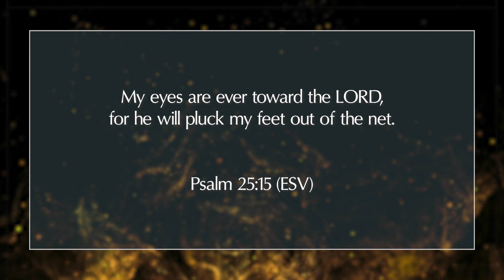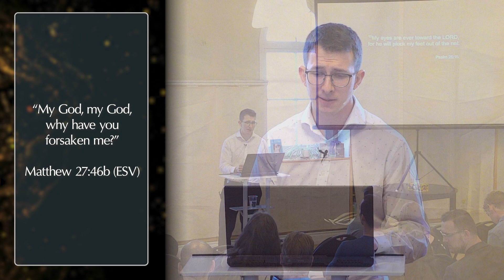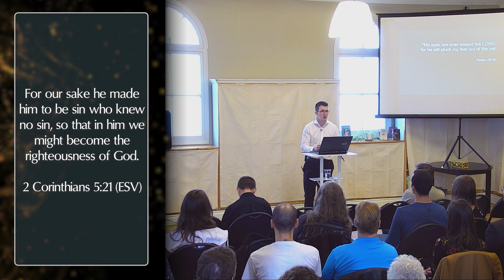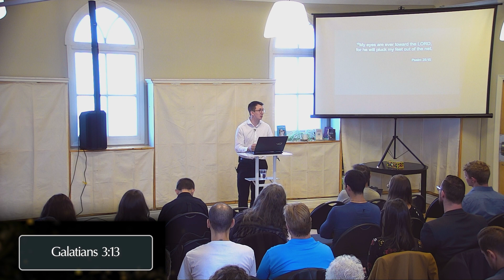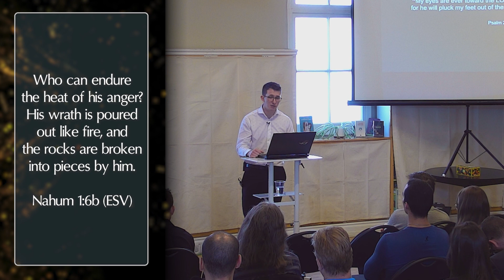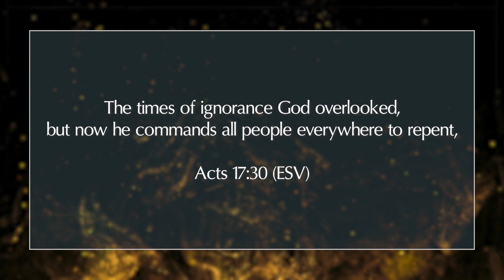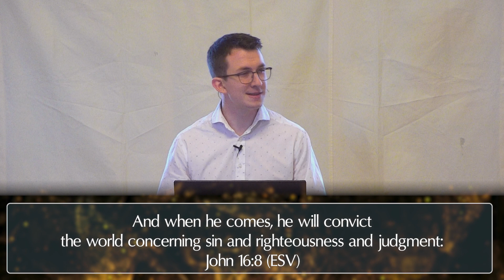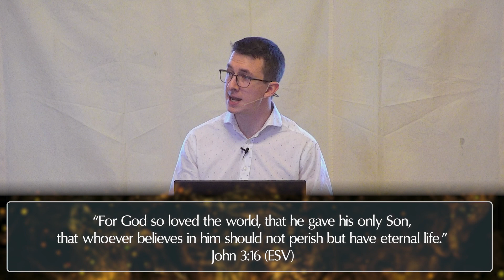Why We Love Christ - Psalm 25:15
Why do real Christians love Christ? This sermon will transform your perspective on walking with God. What did David understand that caused him to say, "my eyes are ever toward the LORD"?
Christ has redeemed us from the curse of the law by becoming a curse for us! He took the punishment that was rightly ours, so that we could become the righteousness of God. Christ stood in the gap between us and the wrath of God.
Christ is the author and perfecter of our faith and only through faith in Him is salvation. It's so easy to simply have faith. We are not required to perfect ourselves or live by a certain code to earn salvation. It's a gift from God! That is one of many reasons why we love Christ. Listen to this powerful sermon to hear a few more!

(Living Hope Church, Kelowna, BC, Canada)